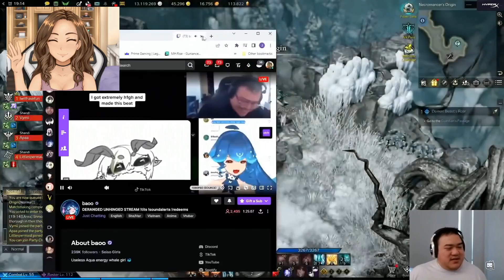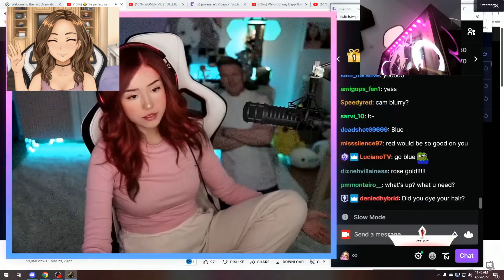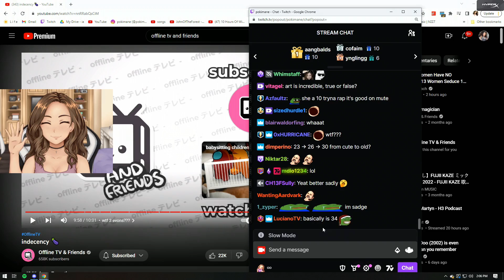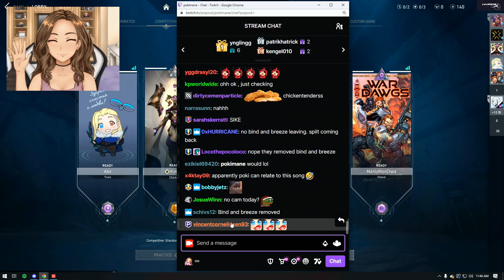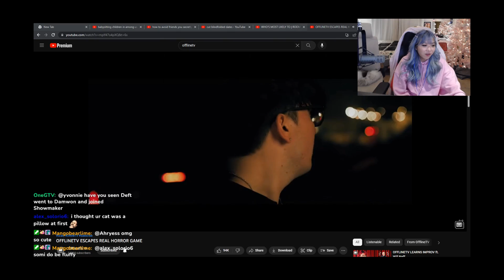Top OfflineTV Clips Today 333